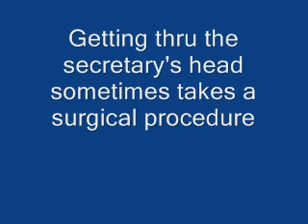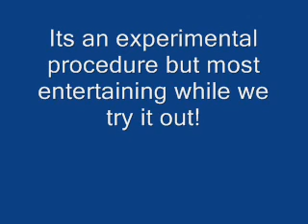Fun@Dave's World Presents..."Communication"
In the never ending effort to get something into the secretary's head, new measures have been taken.